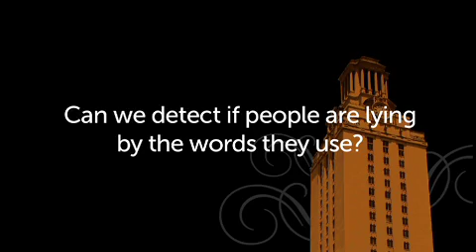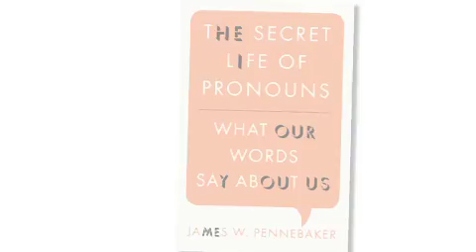Ask a UT psychologist (lying) -- James Pennebaker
Can we detect if people are lying by the words they use?